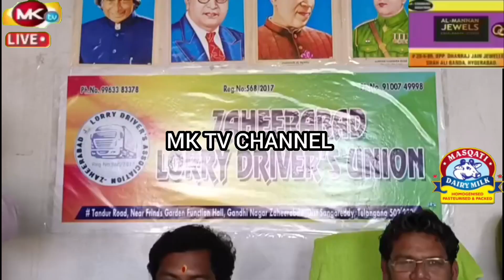Zaheerabad Lorry Union Association Ki Janib Se Ek Press Conference Rakhi Gayee Tafsilaat Ke Mutabiq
ظہیرآباد لاری یونین اسوسی ایسشن صدر محمد افسر نائب صدر رام ریڈی   سیکریٹری مہتاب بھائی خازن عبدالوحید  نے صحافیوں سے بات چیت کرتے ہوئے کہا کہ ظہیرآباد ڈرائیورس کی مسائل کی یکسوئی کیلئے لاری اسوسی ایسشن بھرپور تعاون کرئیگی ظہیرآباد لاری اسوسی ایشن کی جانب سے لاری ڈرائیورس کیلئے اہل افراد خاندانوں کو ہیلت کارڈس جاری کیا جائیگاء جس میں وہ کارپوریٹ ہاسپٹل میں بہتر علاج و معالجہ کیا جائیگاء سابق حکومت کانگریس پارٹی سابق وزیر اعظم اندرگاندھی کے دور اقتیدار میں ڈرائیور کالونی کا قیام عمل میں لایا گیا تھا جس سے کئ افردوں نے اپنے اراضی مکانات فروخت کردیا موجودہ ڈرائیورس کو امکنہ مکانات نہ ہونے سے غریب ڈرائیورس کرایہ کے مکانات میں زندگی گزرہے ہے انہوں نے ریاستی حکومت سے مطالبہ کیا کہ وہ ڈرائیورس کو رہاشی پلاٹس فراہم کریں انہوں نے کہا کہ لاری اسوسی ایشن ڈرائیورس کے حقیوق کیلئے جدوجہد کرئیگئ اس مواقع پر 400 سے ذیادہ ڈرئیورس موجود تھے... Zaheerabad Se Beuro Chief Yousuf Shareef Ke Saath Crime Reporter Fayaz Ahmed Ki Report